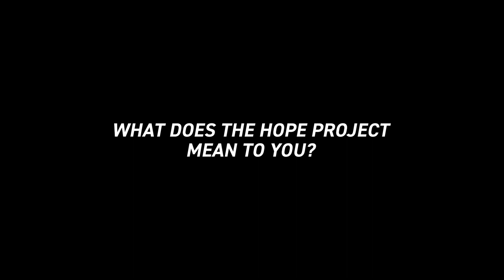What does The Hope Project mean to you?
Hear what our staff, volunteers, clients, and community partners have to say about The Hope Project! To learn more or to get involved, go

This video was played at the 6th Annual Behind the Mask Masquerade Ball 2022.